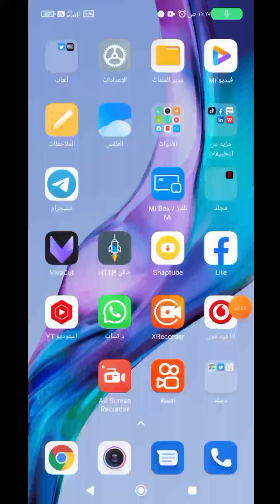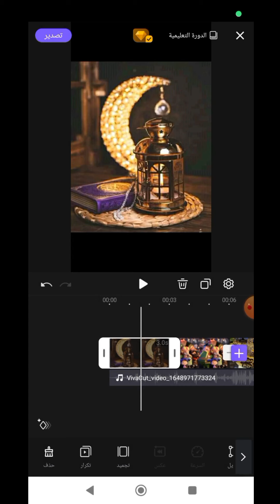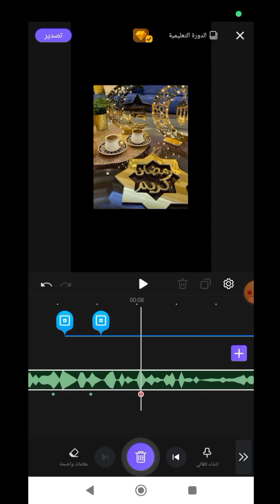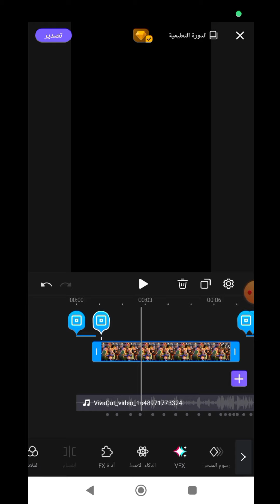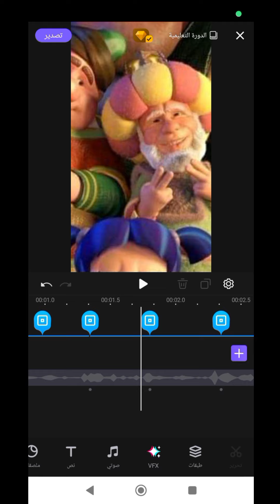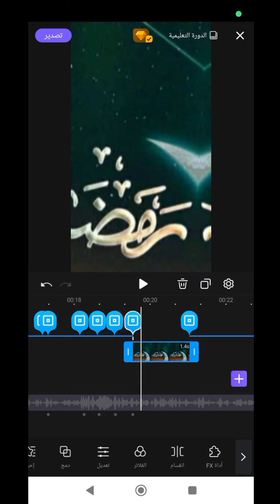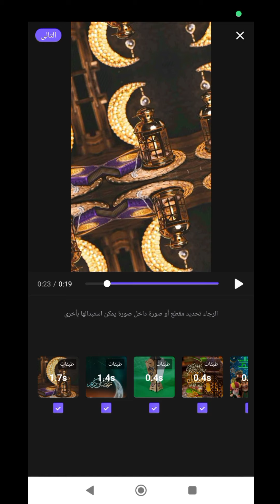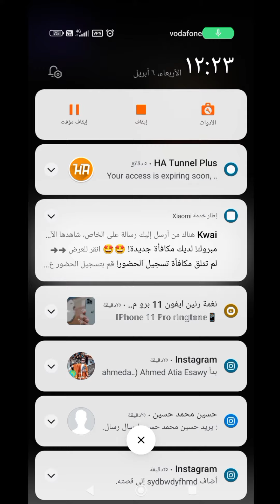افخم تصميم viva cut تصمم انتقالات سريعه علي ترند رمضان 2022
جميع الملحقات تجدونها في قناه التلجرام